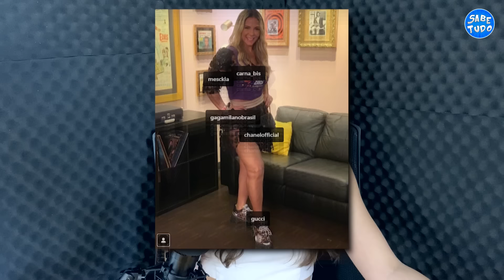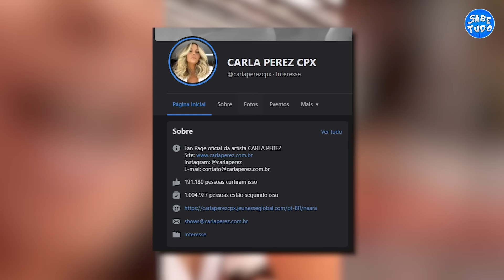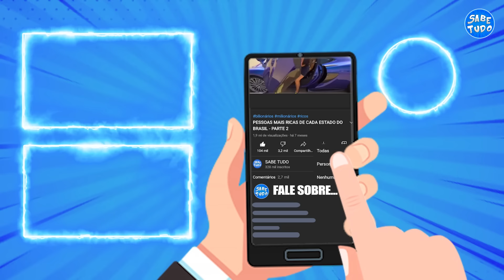É ASSIM QUE CARLA PEREZ VIVE ATUALMENTE EM 2022 (ex-dançarina do grupo É O TCHAN)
Além de ser uma das ex-dançarinas do grupo é o Tchan, Carla Perez é uma mulher que sabe muito bem como aproveitar o seu dinheiro ao lado do seu marido Xanddy, vocalista do grupo Harmonia do Samba. Mas você já parou para pensar, como vive essa milionária? Neste vídeo você vai descobrir como é a vida luxuosa de Carla Perez

COMENTE sua opinião sobre a vida da musa do grupo É o Tchan

KWAI: Sabe.tudo